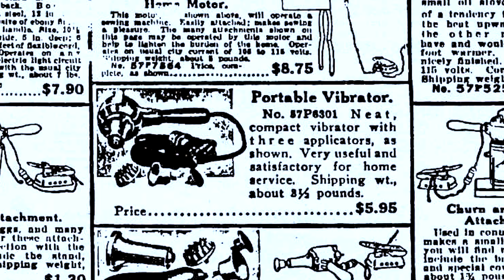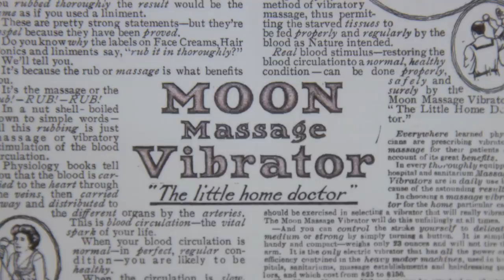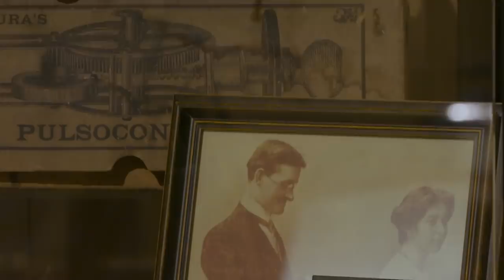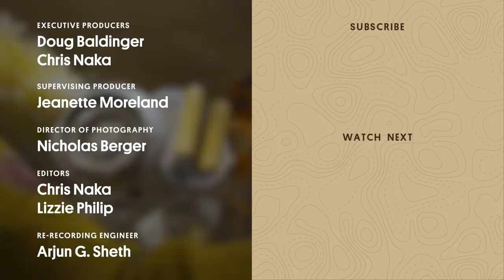Shaking Things Up at the Antique Vibrator Museum | Infrequently Asked Questions | Atlas Obscura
In this episode of Infrequently Asked Questions, we go behind the scenes and back in time with Dr. Carol Queen, Sexologist and curator of the Antique Vibrator Museum in San Francisco in order to answer questions like: How have vibrators been marketed to women throughout history? How did the museum acquire the vibrators in the collection? Which vibrator in the collection has the most novel design?